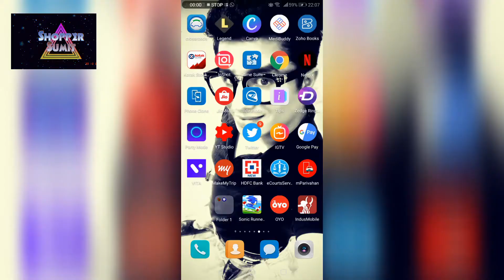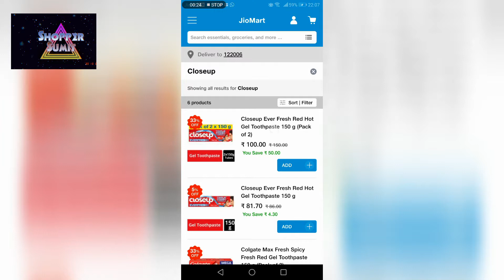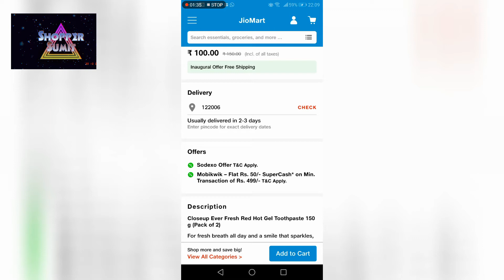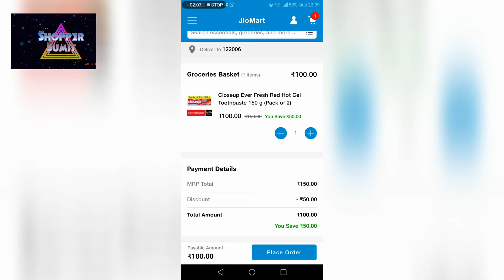2 packets of Close up only at 100 shopping discount vlogs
Shopper Sumit is a channels where you will get all discounted price products at one single place with Review and expert advice by Sumit

If you want to know more about products or any information please dm me.

I am sure you will definitely get a good price of all products which noone can beat..!!

This product you cna buy on Jio mart if you want to download please click the below link